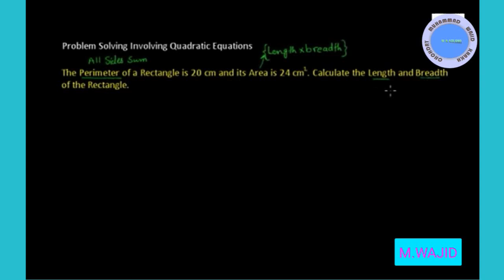MATH 10TH LECTURE 8 CH 1 ~ CH 1 TOPIC 8 MATH 10